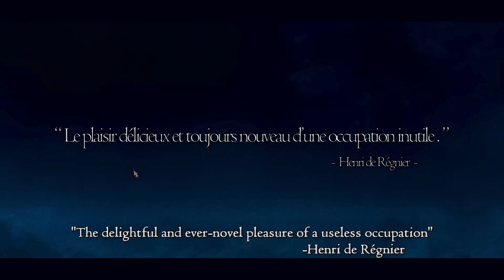Dragon's dogma dark arisen walkthrough with thong armor skimpy gameplay with reshade 1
Hi guys, this is a channel only for gameplays and mostly LEWD gameplays pls enjoy and subscribe, also; i make quizzes often so pls go to the youtube community of the channel.

Link to my reshade presets:
TheBestCinemaComicToonReshade is the best until now

also nexus is a dick because my mod is 100% safe